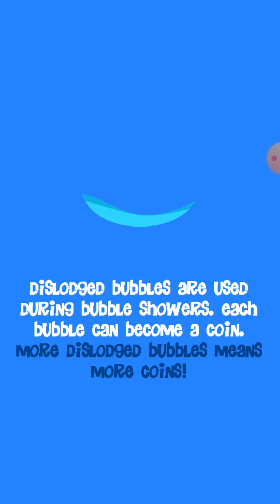Bubble Bash 3 Saint Tropez Level 1_7 to 1_10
bubble bash bubble shooter bubble games
bubble guns